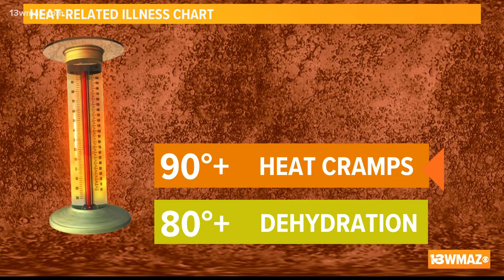How to prevent heat-related illnesses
Temperatures are on the rise in Central Georgia, and one issue that comes around this time of year are heat-related illnesses. Most people don't know they can start at temperatures of only 80 degrees. That's when you can start to experience dehydration. As temperatures climb to the 90s, heat cramps may settle in. Once the heat tops 100 degrees, symptoms of heat exhaustion and heat stroke are possible.

13WMAZ News is the #1 station for news and weather in the Central Georgia area, serving people in Dublin, Macon, Milledgeville and Warner Robins.